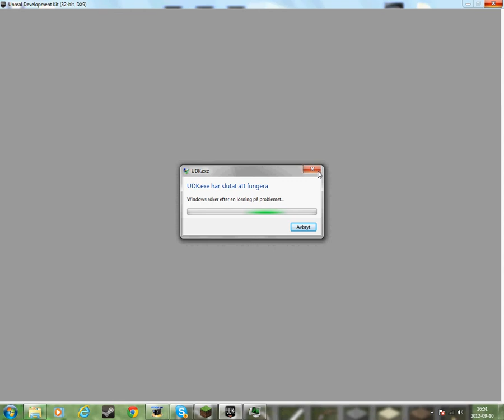Paranomal creepy gameplay! CREEPY DOLLS!!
this is my praonomal creepy gameplay hope you like it. SORRY IF ITS BAD SOUND!

horror paranomal creepy scary gameplay bananas67 survival scariest maze scariest game ever wierd horror game "Survival Horror (Media Genre)" "Creepy (band)" "Game (food)" Funny "Band (mathematics)" Scared Scream Weird "Scream (Tony Martin Album)" Screaming Best "Scream (Sarah Bettens Album)" Strange Prank "Scary Maze" Halloween Scaring "Maze Game" Crazy Reaction Mask Loud Lol Yelling "Loud (Half Japanese Album)" "Album (Musical Album Type)" Spooky "Half Japanese (Musical Group)" Demo Gets Odd Avi Surprise Shock Hilarious Freaks Tactics "Gets Scared" Getting Afraid Clowns Demonstration "Funny Scary" Podcast Tech Laugh Derby Prototype Atari Beta Rare WHY AE YOU READING THESE FREAKING TANGS?